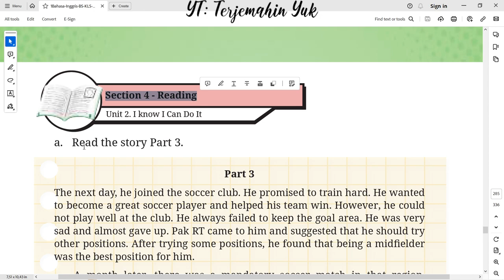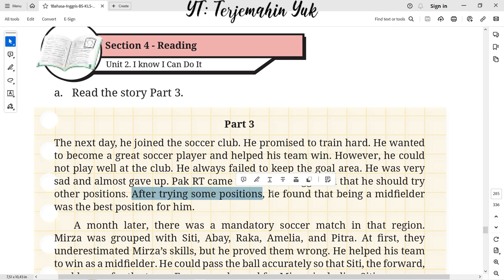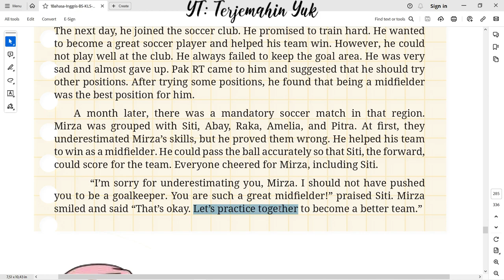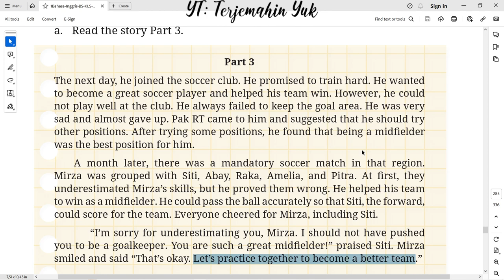Hal. 261 kelas 8 Terjemahan Buku Bahasa Inggris SMP Kurikulum Merdeka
Read the story Part 3. Mirza joined the soccer club and become a good midfielder.
terjemahin yuk
terjemahinyuk
terjemahkan yuk
english class 8
Kelas VIII
English for Nusantara
Tingkat Lanjut
kunci jawaban
belajar bahasa inggris
pelajaran
halaman